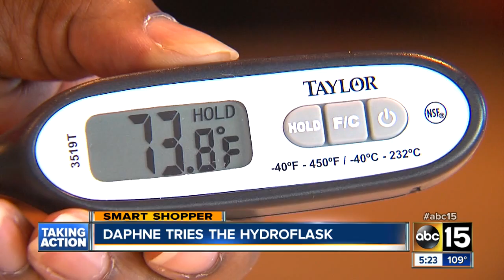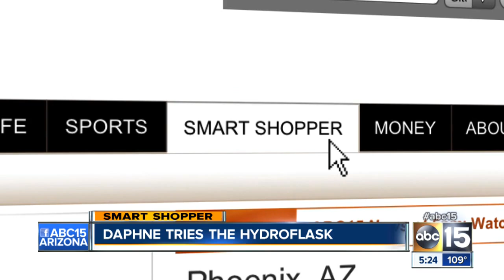Does the HydroFlask really work?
Water bottle supposedly keeps your water cold all day.